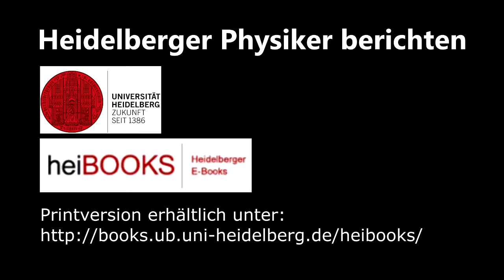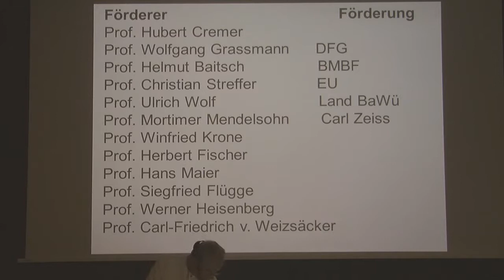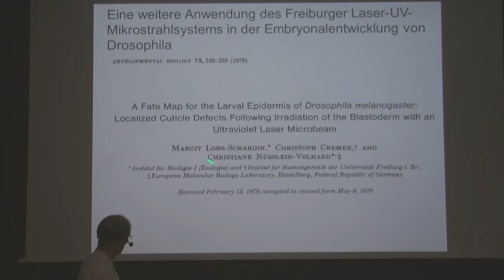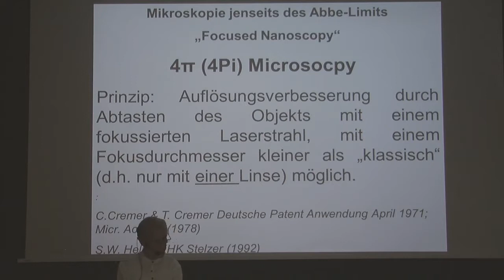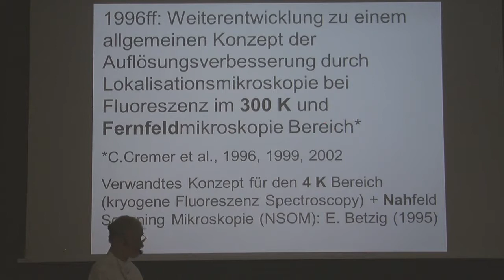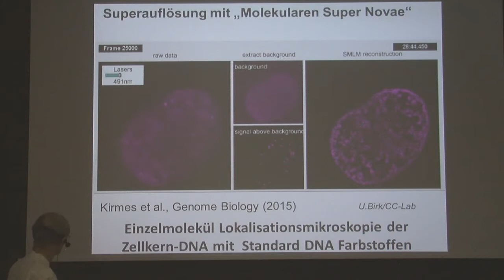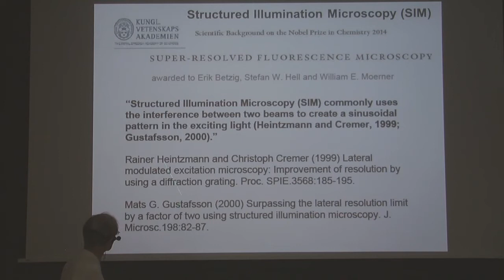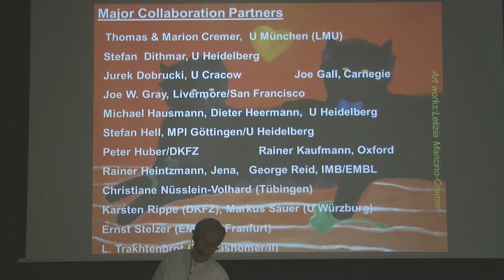Prof. Dr. Christoph Cremer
Christoph Cremer, 1944 in Freiburg geboren, studierte Physik an der LMU München, gefördert durch die Studienstiftung, wo er 1970 sein Diplom ablegte. Er promovierte 1976 in Freiburg in Genetik und Biophysik. 1980–1983 war er als Postdoc am Lawrence Livermore National Laboratory (University of California). Er habilitierte 1983 zum Dr. med. habil. in Allgemeiner Humangenetik und Experimenteller Cytogenetik an der Freiburger Medizinischen Fakultät. Im gleichen Jahr erhielt Cremer eine Professur für Angewandte Optik an der Universität Heidelberg, die 2004 in eine ordentliche Professur mündete und die er bis zu seiner Pensio-nierung im Jahr 2011 innehatte. Seitdem setzt er seine Forschung fort am Institut für Pharmazie und Molekulare Biotechnologie (IPMB) und am Interdisziplinären Zentrum für wissenschaftliches Rechnen (IWR) der Universität Heidelberg, sowie – als Honorar-professor der Universität Mainz – am dortigen Institut für Molekulare Biologie (IMB). Seit 2004 ist Christoph Cremer zudem Adjunct Professor am Physikdepartment der Universität Maine, USA, und (bis 2014) wissenschaftliches Mitglied des dortigen Jackson Laboratory.
Sein Hauptforschungsthema ist die Biophysik des Zellkerns. Mit diesem Ziel wurden vielbeachtete laseroptische Verfahren für die dreidimensionale Analyse von Nanostrukturen des Genoms entwickelt, die weit unterhalb der optischen Auflösungsgrenze liegen. Sie machen es möglich, die "Topographie" einzelner Zellen und Zellkerne auf der Ebene einzelner Moleküle zu untersuchen. – 2009 wurde Cremer für seine Entwicklung des schnellsten Licht-mikroskops für die dreidimensionale Analyse von der Wirtschafts-initiative Baden-Württemberg mit dem Preis für die "Beste Business Idee" ausgezeichnet. – 2006–2009 war Cremer Zweiter Sprecher des Senats der Universität Heidelberg. Er ist Herausgeber
des 2008 erschienenen Buches "Vom Menschen zum Kristall – Konzepte der Lebenswissenschaften von 1800–2000".